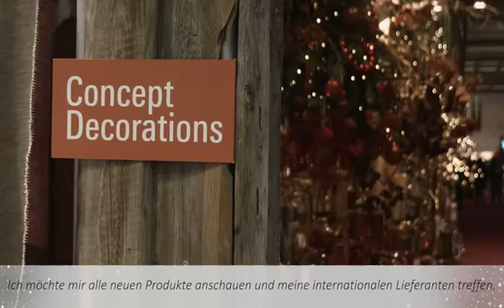Messe Christmasworld 2016: business opportunities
Die Christmasworld ist der weltweit wichtigste Order-Termin für die internationale Deko- und Festschmuckbranche. Vom 29. Januar bis 2. Februar 2016 präsentieren über 900 internationale Aussteller ihre Trends und Neuheiten. Ein breit gefächertes Eventprogramm mit Trendschau, Sonderschauen und Fachvorträgen bietet ein wertvolles und inspirierendes Zusatzangebot für das tägliche Business. aus der Möbelbranche